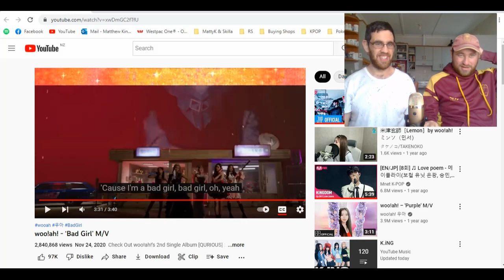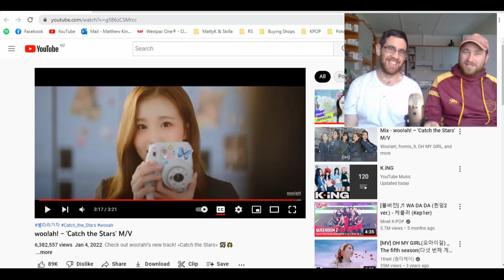Kiwi's React to WOO!AH - Bad Girl, Count the Stars & Danger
Welcome to today's reaction where we react to WOO!AH. We react to their music videos for Bad Girl, Count the Stars & Danger.

This was requested by:
Richard Richard